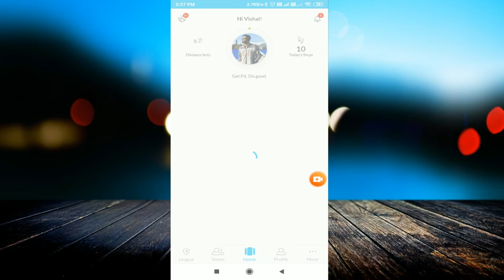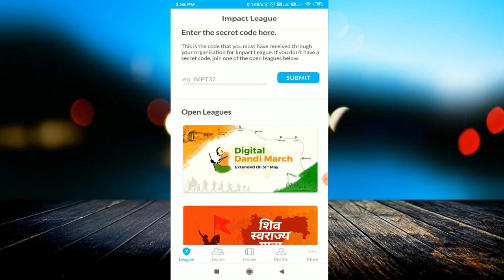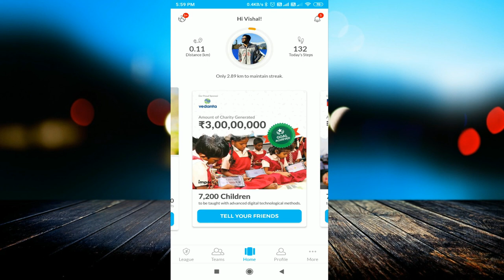Donate money to Charity by walking || Interesting App || Impact App 2020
linked site.